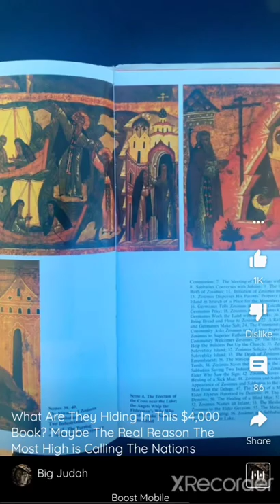Black Russian History?‼️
Psalms 83 tell us that " Israel shall be remembered no more

who are the real Hebrew?

Originally posted on Big Judah YouTube Channel. 👉🏾 please be sure to head on over because he has put in countless hours to wake up us! 👏🏾👏🏾🙏🏾